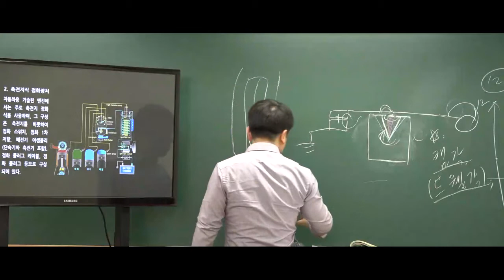9급운전직공무원 자동차구조원리 '점화 1차 파형'